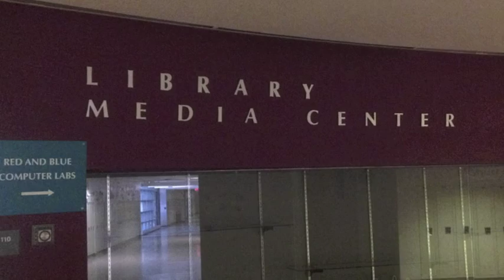CMS Media Center Transformation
The Foundation for Eden Prairie Schools presented the Eden Prairie School District with a large grant to begin the transformation of the Central Middle School media center into a new technology learning space.